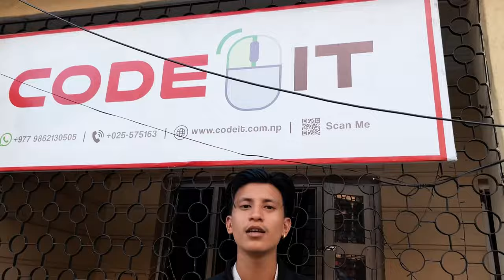Random Question to Nepali Students at Dharan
Please follow us for upcoming updates